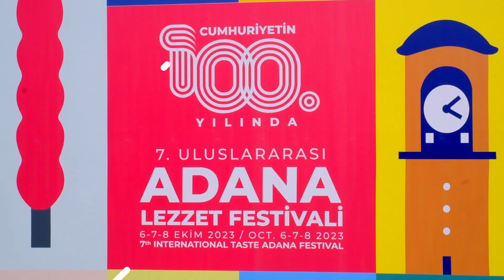7. Uluslararası Adana Lezzet Festivali'mizin basın toplantısını gerçekleştirdik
Adana marka bir kent ama marka değeri bugünden yarına oluşmuş değil. Binlerce yıllık bir geçmişi var, buna gastronomisi de dahil. Adana marka olunca lezzet festivali de marka oluyor.

Kentimizin marka değerini yükselten Adana Lezzet Festivali'ne büyük desteğimizi her zaman sürdüreceğiz.